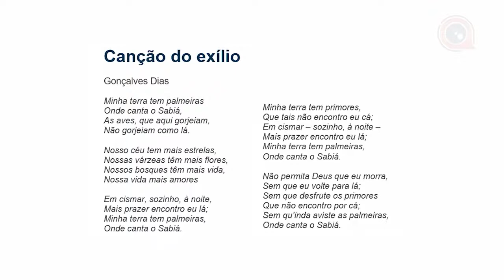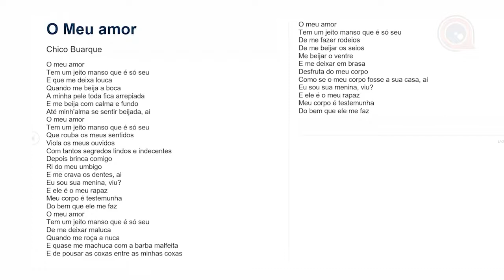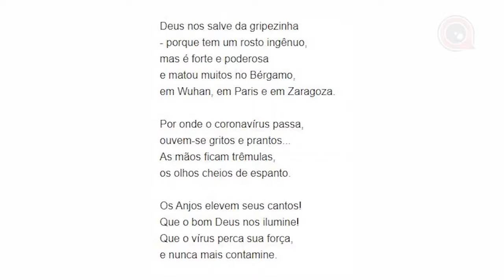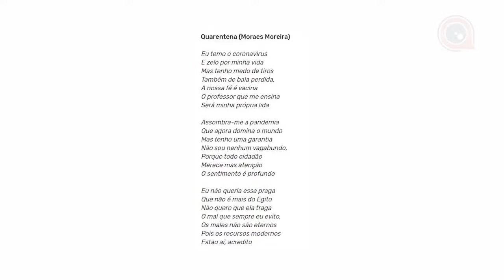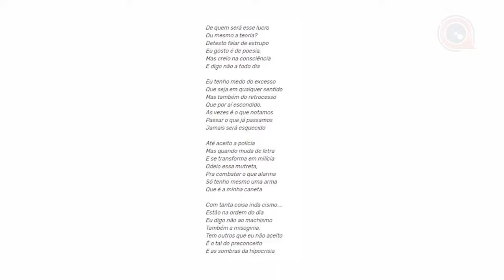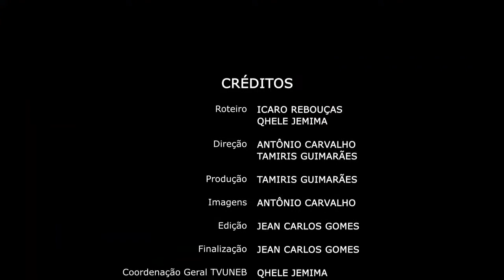Programa Estude em Casa EP 03 - NA TV KIRIMURÊ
Este é um programa televisivo do UPT em parceria com a  @TVUNEB , elaborado para ampliar a circulação de conteúdo para os estudantes que pleiteiam uma vaga no ensino superior.

O programa é apresentado por Ícaro Rebouças e leva para a TV aberta, no canal 10.2  @tvkirimurecanaldacidadania8454 , parte do conteúdo produzido para a plataforma Estude em Casa, além de outras produções de parceiros e colaboradores.

No terceiro episódio da série, você encontrará dicas sobre nossa língua portuguesa nos temas: Figuras de Linguagem; Gêneros textuais; Poema e Poesia; além de Interpretação de texto e uso eficiente das mídias sociais.

Todo esforço é para fortalecer e incentivar os estudos, especialmente em tempos tão difíceis como o vivido durante a pandemia e seu necessário isolamento social.

Se você mora em Salvador ou região metropolitana, basta sintonizar sua TV digital no canal 10.2 toda 2ª feira às 10h45, com reprise nas 4ª feira às 21h.

Se está fora da cobertura do sinal, basta baixar o aplicativo TV Kirimurê no APP store e assistir em tempo real.

Vamos juntes, rumo a aprovação!